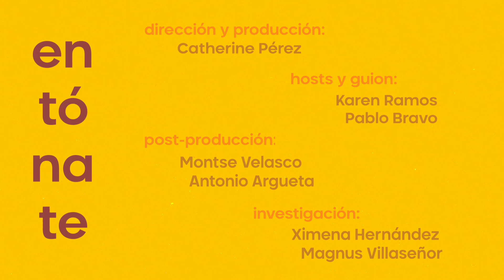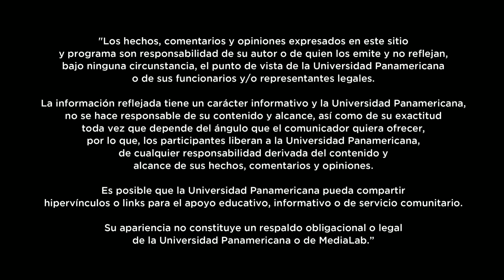Sable Starr, una banda de mucho rock hecho por mujeres - Entónate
Música, conciertos entretenimiento y ahora entrevistas en la tercera temporada de Entónate. Entrevistamos a Sable Starr, una banda de rock hecha por puras mujeres y con origen en Zacatecas.